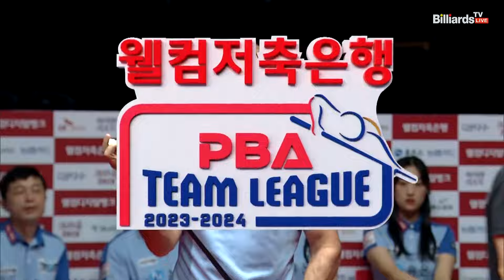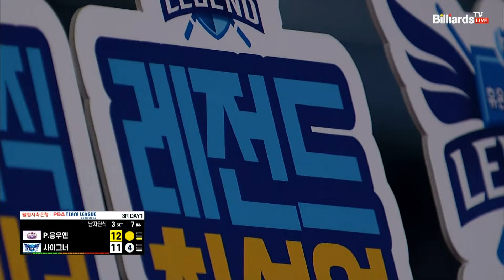사이그너의 치명적인 실수..! 5점 하이런 이후 아쉽게 마무리되는 3세트..[웰컴저축은행 PBA 팀리그 2023-2024] 3라운드